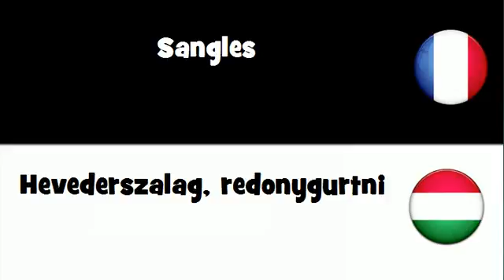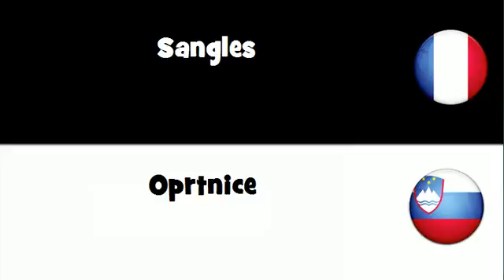Dites le en 20 langues # Sangles